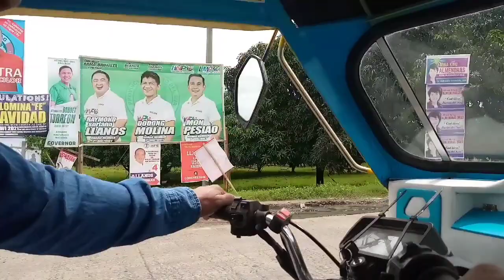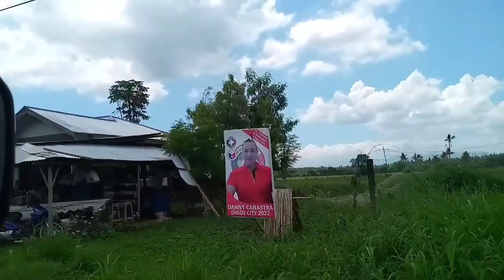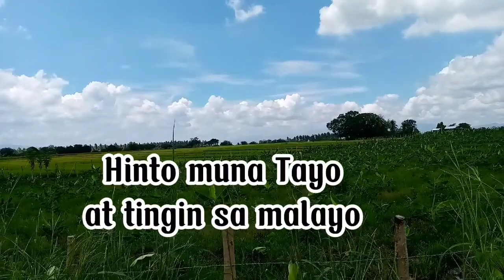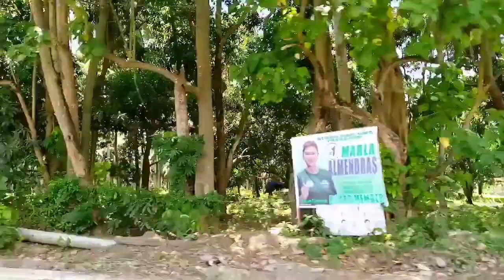BIYAHENG BUKID#palayan#mangga#tanawin#bukid#youtube@atoytv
Biyahe Ang Isa sa pa Wala Ng stress para marefresh Ang sarili